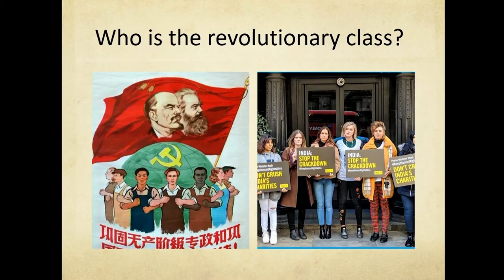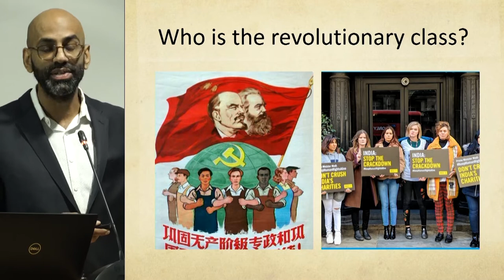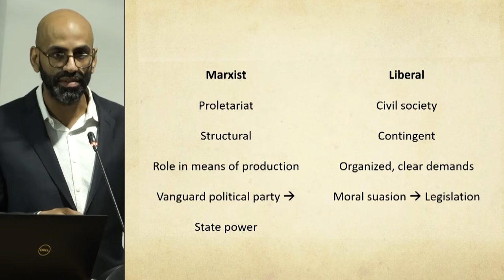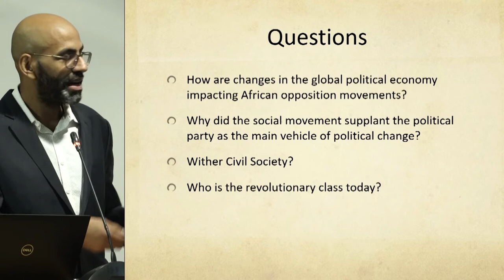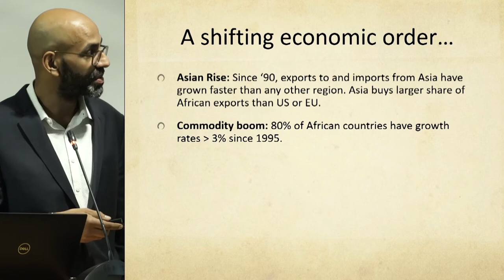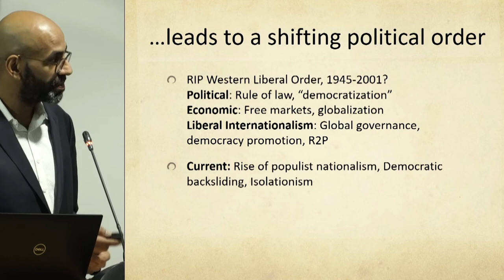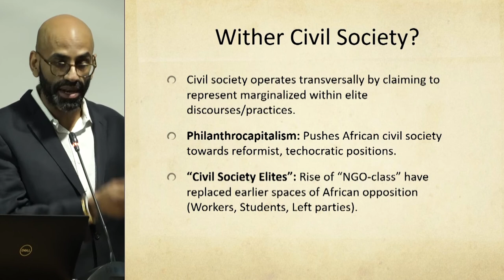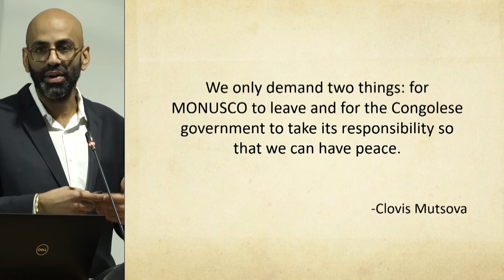2.3 Protests and social movements - Zachariah Mampilly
Zachariah Mampilly presents his paper "Social Movements and the Global Order" as part of the "Protests and social movements" session of the 2022 WIDER Development Conference "The puzzle of peace – towards inclusive development in fragile contexts."

Recent years have seen some of the largest waves of mass protests and social movements. This session will bring together leading experts on protest and social movements across different disciplines and with differing regional focuses to discuss which economic and psychological factors motivate protest, how security conditions shape contentious politics, and when social movements can spark change, while taking a closer look at the effect of Covid-19 on protest movements around the world.